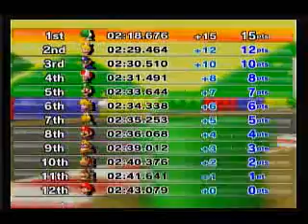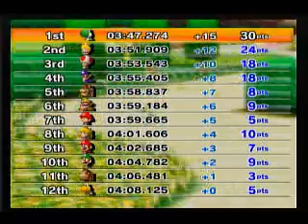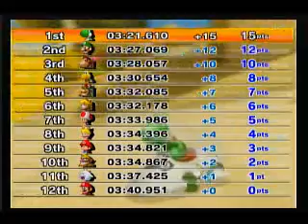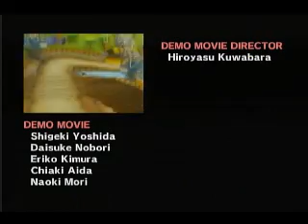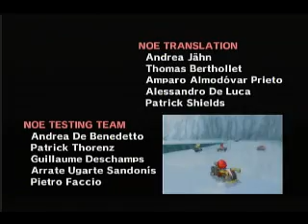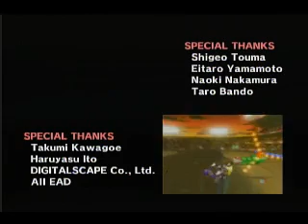Mario Kart (part 5 Birthday Special)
Ninja got his FAVORITE CART!! Was recorded on Oct. 27, 5 days AFTER my BIRTHDAY :) (it was supposed to be a birthday party with more people but only Ninja could come) (PS my Birthday was the 22)